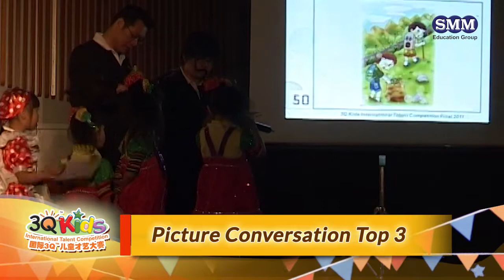2011 Final Talent Competition 3Q Picture Conversation Top 3 C8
2011 Final Talent Competition 3Q Picture Conversation Top 3 C8